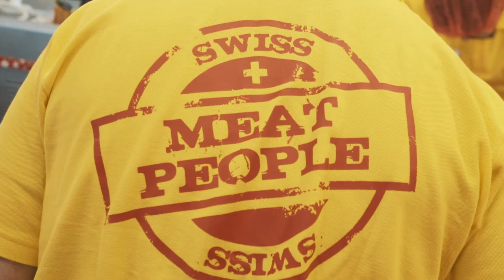Qu'est-ce que fait un/e boucher/ère-charcutier/ière? - SwissSkills 2020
Un aperçu de la vie quotidienne d'un/e un/e boucher/ère-charcutier/ière CFC grâce aux SwissSkills 2020